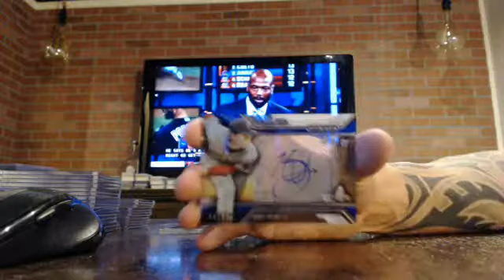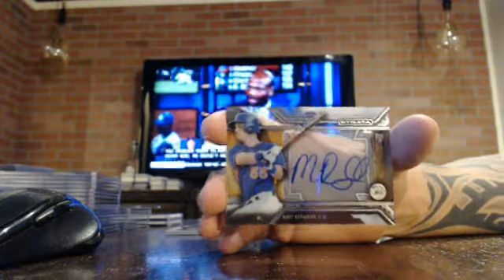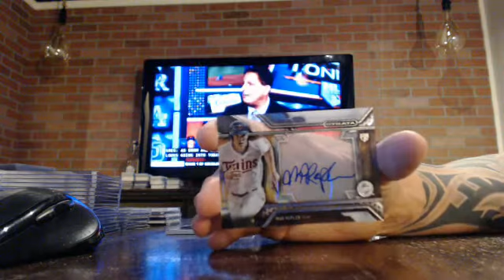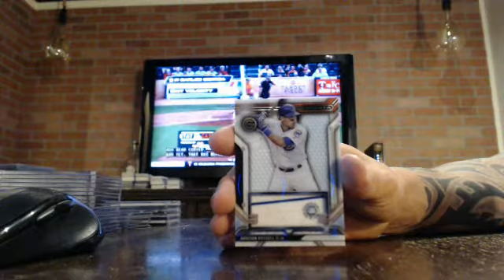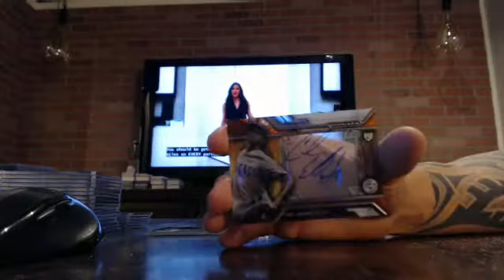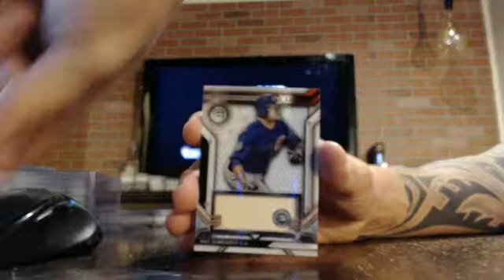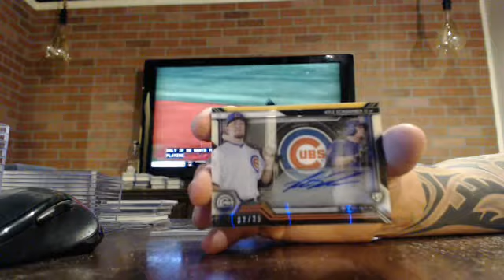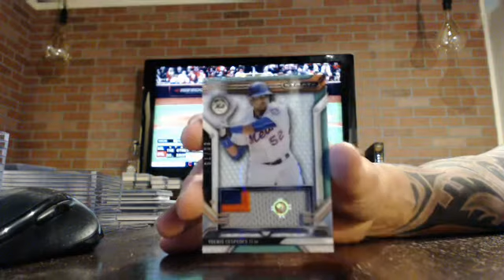majorlps 2016 strata baseball case break 8/11/16 - ebay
strata baseball case break from 8/11/16